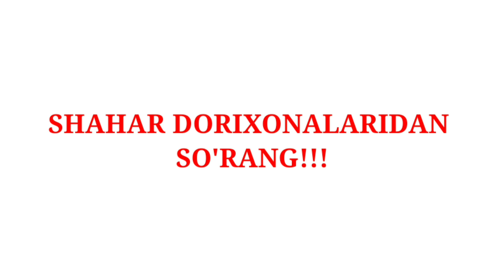МОХИМ МАСКАЛАРИ САМАРКАНД ВИЛОЯТИДА